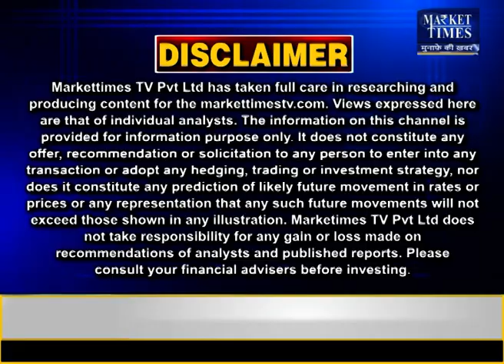सोयाबीन में कितनी बनेगी तेजी ? Market Times TV